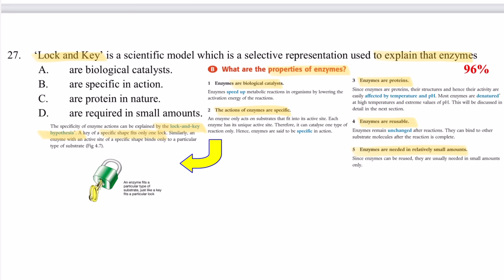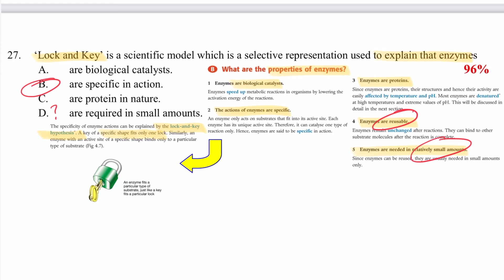DSE Bio│HKDSE 2018 MC Q27│lock and key hypothesis 鎖鑰學說│Faith Education {雙語Bilingual}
梁公語錄

0:00 廣東話
1:07 English